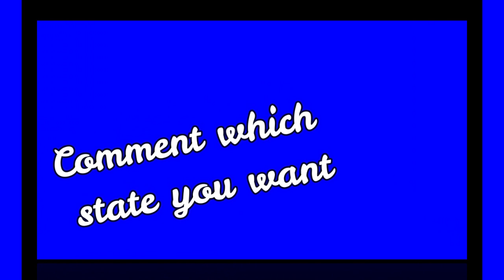Know your state Telangana | GK for all competitive exams | Curiozity malayalam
This video covers the static information about the state Telangana.This video will be useful for those who preparing for competitive exams like PSC, SSC, Bank, RRB etc.  Telangana State GK are as follows -

Capital: Hyderabad
Date of Formation: 2nd June 2014
Governor: Tamilisai Soundararajan
Chief Minister: K Chandrashekar Rao
Tourist Attraction: Golconda fort, Qutub Shahi tombs, Chowmahalla Palace, Falaknuma Palace, Bhongir Fort, Char Minar
Festivals: Kakatiya festival,Deccan festival, Bonalu,Bahthukamma,sankrathi, Sivaratri, Pongal, vinayaka Chaturthi
Major Dance and Music Forms: Kuchipudi, Bhamakalpam, Dappu
Arts and Crafts: Kalamkari Cotton, The Nakashis of Cheriyal Village Paint vibrantly coloured scrolls
Language: Telugu, Urdu, English
Size: 112, 077 sq km
Population: 35, 193, 978
Rivers: Godavari, Krishna, Wainganga, Tungabhadra, Bhima, Manjira, Pranhitha, Wardha,Musi
National park and Wildlife Sanctuaries: Shivaram WS, Manjeera WS, Nagarjunasagar-Srisailam, WS Etunagaram, Kasu Brahmananda Reddy NP, Mahavir Harinavanasthali NP, Mrugavani NP
State Animal: Deer
State Bird: Indian Roller
State Flower: Tangedupavva
State Tree: Jammi
State Fruit: Mango
Major crops: Rice, Jowar, Bajra